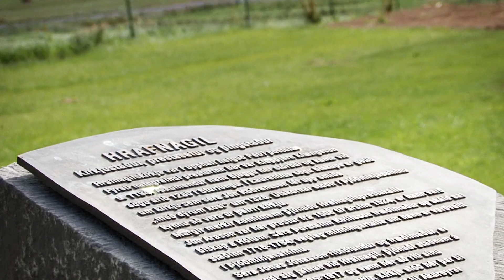Farm accommodation at Hrafnagil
Farm accommodation at Hrafnagil in Eyjafjarðarsveit